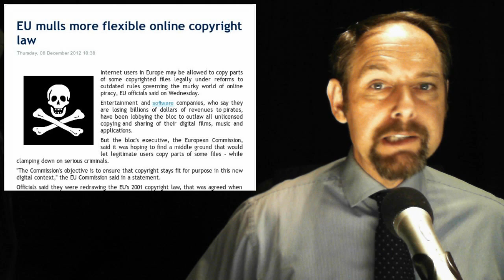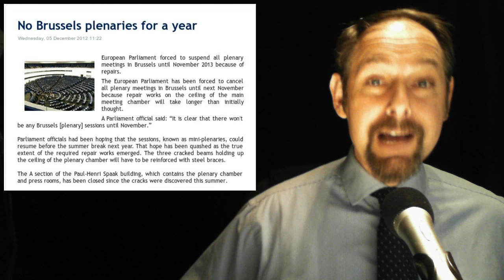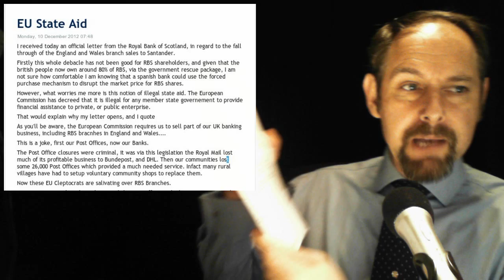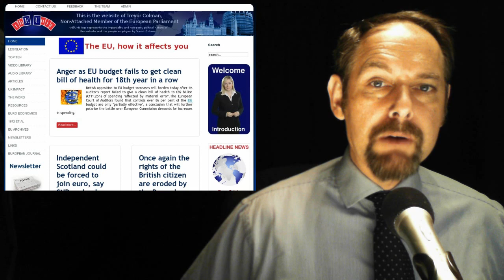The EUnit Nightly News 11/12/2012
1. EU mulls more flexible online copyright law

2. No Brussels plenaries for a year

3 Negotiations for an EU-Kazakhstan enhanced partnership and cooperation agreement

4. EU State Aid

5. Greece Bust and Boken